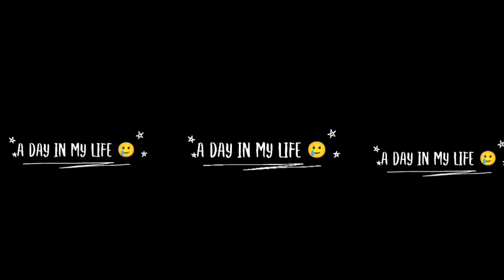A day in my life 🙂 || A mini vlog 🤟😍